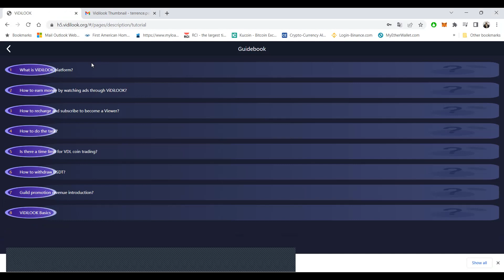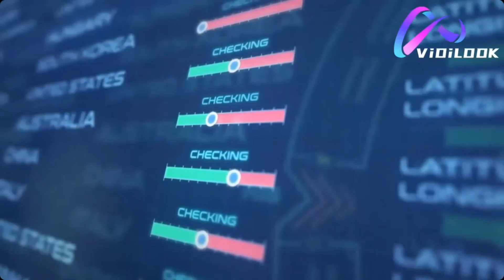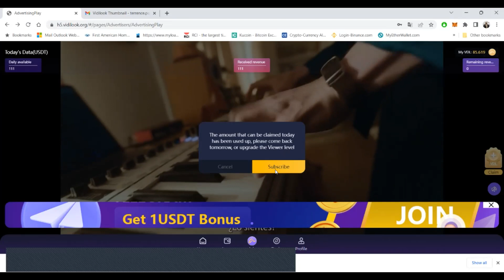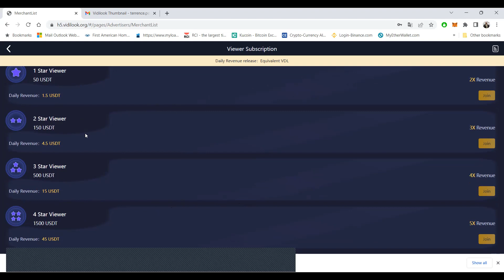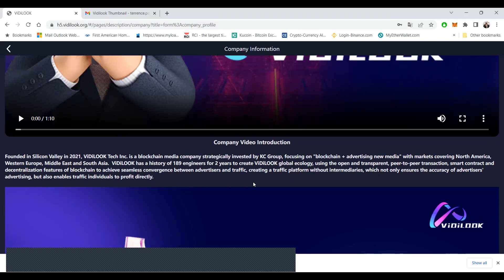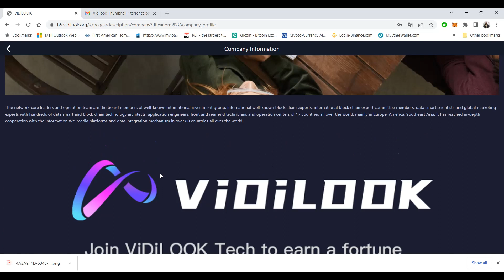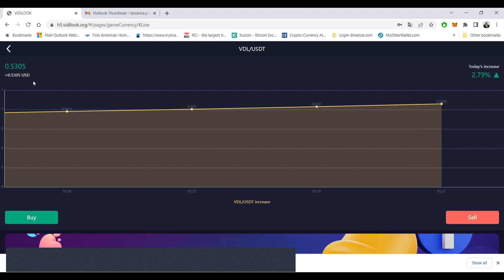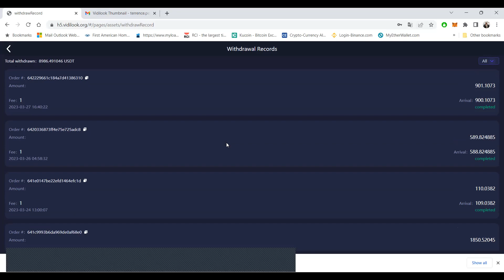5X YOUR MONEY BY WATCHING ADS | VIDILOOK